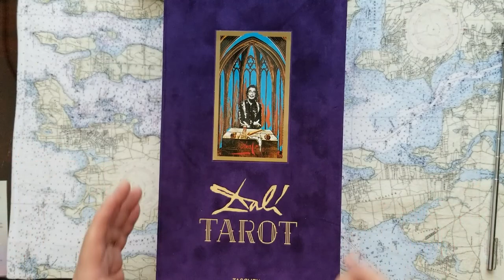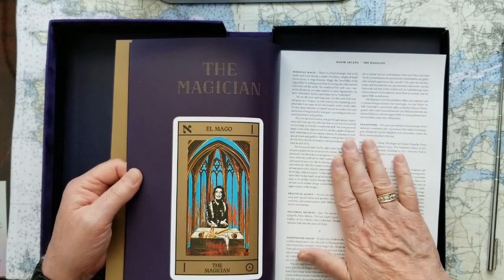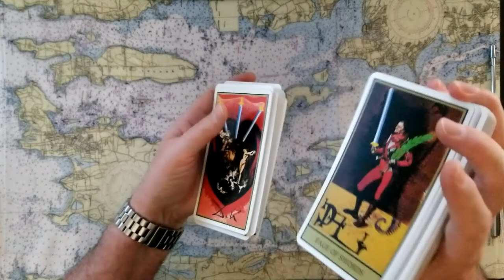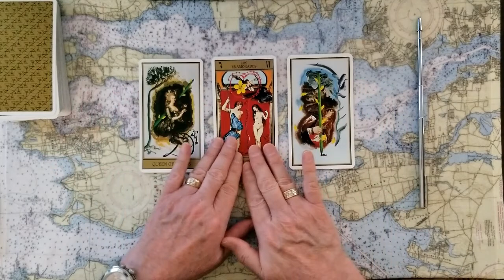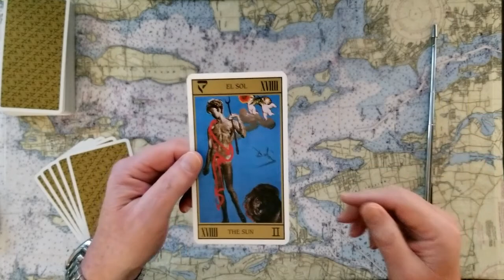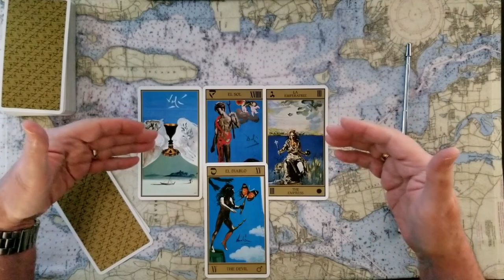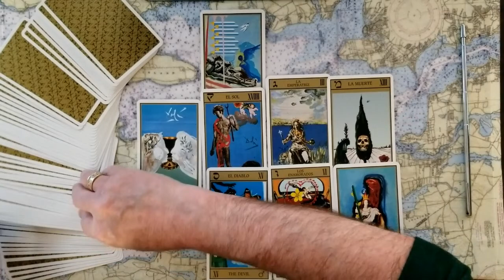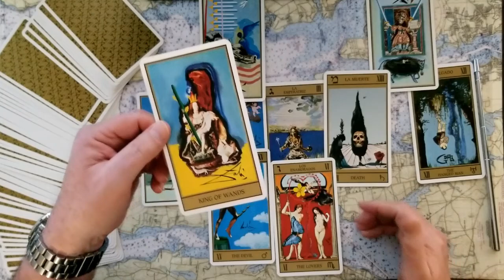Prince Charles favorite Michael Fawcett money for honors scandal Tarot Card Reading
Prince Charles' favorite, Michael Fawcett, did he sell honors for cash? Has this been a bad habit he can't break? Move over Prince Andrew? Tarot Card Reading.